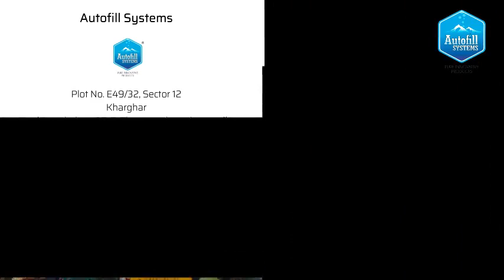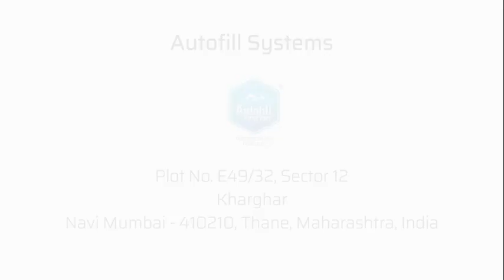वॉटर कंडिशनरचा आपला अनुभव सांगताना ज्ञानेश्वर बोडके अभिनव फार्मर्स क्लब संस्थापक. .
वॉटर कंडिशनर मध्ये इलेक्ट्रॉनिक + मॅग्नेटिक अशी दोन्ही तंत्रज्ञान वापरले आहेत.

वॉटर कंडिशनर तंत्रज्ञानाची सुरुवात सर्वप्रथम रशियामध्ये झाली तिथे १९६५ साली चुंबकीय वॉटर कंडिशनर तयार झाले . काळानुसार बदल होत होत नंतर इलेक्ट्रॉनिक वॉटर कंडिशनर तयार झाले .

सर्वप्रथम हे लक्षात घ्या की वॉटर कंडिशनमध्ये क्षार काढले जात नाहीत पण क्षारांचे चिकटण्याचा गुणधर्म शंभर टक्के काढला जातो.त्यामुळे पाण्यामध्ये असून पण क्षार आपल्याला त्रास देत नाहीत.

आज 2023 मध्ये हे तंत्रज्ञान भारतामध्ये आणि संपूर्ण जगामध्ये तावून सुलाखून तयार झाले आहे . सर्व जगामध्ये फक्त पाण्यावर प्रक्रिया करून पांढरा मुऴाऴाची संख्या दुप्पट करणारे हे एकमेव तंत्रज्ञान आहे

घरगुती वापरासाठी वॉटर कंडिशनर वापरता येते ज्यामुळे भांड्यावर डाग , केस चिकट, केस राट , त्वचेला खाज येणे , RO मशीन देखभाल जास्त येणे, लादी खराब होणे , हे सगळे प्रश्न निकाली निघतात. कंडिशनर वापरल्यानंतर कपड्यांची चमक चांगली केस गळण्याचा प्रश्न निकाली.

वॉटर कंडिशनर चा सर्वात मोठा फायदा म्हणजे त्याला कुठल्या प्रकारचा देखभाल खर्च येत नाही देखभाल खर्च येत नाही .

क्षारयुक्त पाण्यामुळे होणारे जमिनीचे व पिकांचे नुकसान व त्यासाठी उपयुक्त वॉटर कंडिशनर तंत्रज्ञान

महाराष्ट्रातील शेतकरी सिंचनासाठी प्रामुख्याने पृष्ठभागावरील पाणी आणि भूजलाचा वापर करत आहेत. पृष्ठभागावरील पाणी म्हणजे नद्या, तलाव हयामधील पाणी जे हलके मानले जाते तर भूजल म्हणजेच विंधनविहिरी (भूगर्भातील पाणी) किंव्हा विहारीमधील पाणी ज्यामधे क्षाराचे प्रमाण अधिक असल्याने ते जड मानले जाते.

परंतु आता मागील काही वर्षांपासून सिंचनासाठी भूजलाचा वापर मोठ्या प्रमाणात वाढला आहे आणि परिणामी क्षारयुक्त पाण्याच्या अतिरीक्त वापर शेतीमध्ये सिंचनासाठी केला जात आहे. क्षारयुक्त पाण्याचा वापर वाढल्याने त्याचे दुष्परिणाम जमिनीवर व शेतीमधील उत्पादनावर दिसून येत आहेत.
क्षारयुक्त पाणी ठिबक सिंचनाद्वारे वापरल्यास ठिबक सिंचनाची विविध उपकरणे क्षार साठून खराब होत आहेत किंवा त्यांच्या कार्यक्षमतेत घट होत असल्याचे दिसून येत आहे.

पाण्यामधील क्षाराची कारणे:
१. भूजलातील पाण्यामध्ये किती क्षार आहेत हे ठरण्यामागे तेथील भौगोलिक परिस्थिती, मातीतील क्षारांचे प्रमाण, खडकांचा प्रकार असे अनेक घटक कारणीभूत असतात. पावसाचे पाणी किंव्हा पृष्ठभागावरील पाणी जमिनीत मुरताना किंवा झिरपत असताना ते मातीतून, खडकामधून वाहत जात असते. या वेळी मातीतील क्षार पाण्यात विरघळतात.

२. साधारणतः  बायकार्बोनेट, कॅल्शिअम, मॅग्नेशियम, सोडियम, बोरॉन व लिथियम यासारखे क्षार पाण्यात मिसळले जातात.

क्षारयुक्त पाण्यामुळे होणारे दुष्परिणाम:
१. पिकांना सतत क्षारयुक्त पाणी दिल्यास जमिनीतील क्षारांचे प्रमाण वाढते. मातीवर क्षारांचा पांढरा थर जमा होतो व जमीन क्षारपड होते. यामुळे जमिनीचा पोत बिघडून कस कमी होतो. तसेच क्षारपड झालेल्या जमिनीमध्ये बियाण्याची उगवण देखील कमी होते.
२. सध्या सिंचनासाठी ठिबक सिंचन मोठ्या प्रमाणात वापरले जाते. परंतु ठिबक सिंचनमध्ये क्षारयुक्त पाणी वापरल्याणे ठिबक सिंचन प्रणालीमधील नळ्यांमध्ये आणि छिद्रांमध्ये कॅल्शियम कार्बोनेटचे थर जमा होतात व छिद्रे बुजून जातात त्यामुळे पिकांना पाणी मिळत नाही त्याचसोबत ठिबक सिंचन प्रणालीच्या देखभालीचा खर्च देखील वाढतो.
३. पाण्यातील क्षारांचा पिकाच्या मुळांवर देखील दुष्परिणाम होतो. क्षारांमुळे पिकांच्या मुळांभोवती एक आवरण तयार होते त्यामुळे मुळांची नीट वाढ होत नाही व परिणामी पिकांची वाढ खुंटते व उत्पन्नावर त्याचा परिणाम होतो.

काय आहे " इलेक्ट्रॉनिक +  मॅग्नेटिक वॉटर कंडिशनर " चे तंत्रज्ञान:

1. वॉटर कंडिशनरमध्ये इलेक्ट्रॉनिक आणि मॅग्नेटिक ही दोनही तंत्रज्ञान वापरलि जातात
2. जेव्हा क्षारयुक्त जड पानी ह्या वॉटर कंडिशनरमधून जाते तेव्हा त्या पाण्यावर असंख्य विशिष्ट प्रकारची चुंबकीय कंपने तयार होतात. ही कंपने वारंवार बदलत असल्याने पाण्यात विरघळलेल्या क्षारांचे रूपांतर हे न विरघळणार्या क्षार कणामद्धे होते.
3. हे क्षारकण न विरघळणारे असतात व त्यांचा चिकटण्याचा गुणधर्म संपलेला असतो त्यामुळे हे क्षारकण पाण्यात असूनदेखील पिकांच्या मुळाला व जमिनीला घातक ठरत नाहीत.

4. वॉटर कंडिशनर मध्ये कोणत्याही प्रकारचे रसायन, मीठ अथवा फिल्टर वापरले जात नाही.
5. वॉटर कंडिशनरला कोणत्याही प्रकारचा मेंटनन्स देखील लागत नाही त्यामुळे एकदा हे वॉटर कंडिशनर बसविले की अनेक वर्ष काही बिघाड होत नाही

6. ठिबक सिंचन पद्धतीमध्ये देखील ह्या वॉटर कंडिशनरचा खूप फायदा होत आहे. ठिबक सिंचन प्रणालीमद्धे नळ्यांमध्ये आणि छिद्रांमध्ये क्षार साठून चोकअप होत नाहीत त्यामुळे ठिबक सिंचन प्रणालीचे आयुष्यमान देखील वाढते.

वॉटर कंडिशनरचा वापर करण्यासोबतच इतर काही काळजी घेतल्या गेल्या तर जमिनीचा क्षारपडपणा कमी होण्यास मदत होते.
_*लेखक:*_
_*गिरीश चंदाने*_
_*एम. डी. ऑटोफील सिस्टम*_